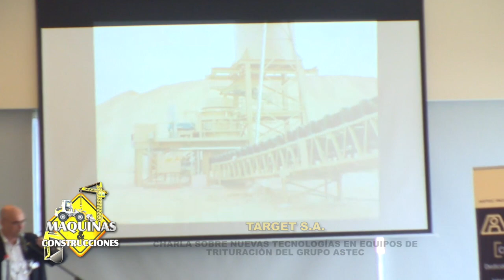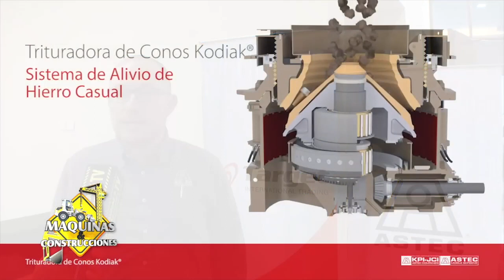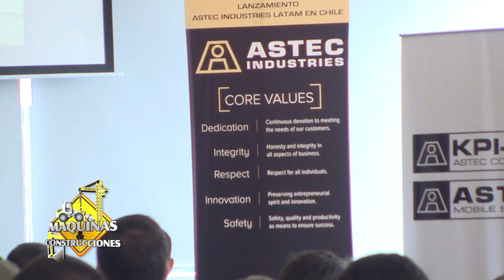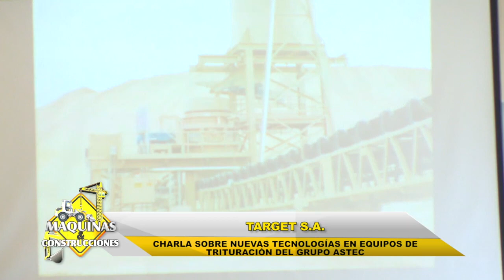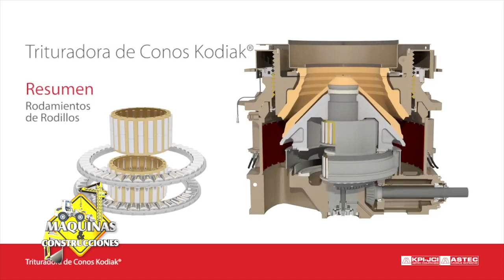TARGET da Charla Tecnica sobre últimas tecnologías en trituración de piedra de la mano de ASTEC.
Recordemos que ASTEC es propietaria de las renombradas marcas Telsmith y KPI-JCI Astec Mobile Screens para la división de agregados y minería, con las cuáles se ofrece a los clientes de Paraguay una amplia gama de equipos fijos, modulares, semi-móviles y móviles sobre orugas.